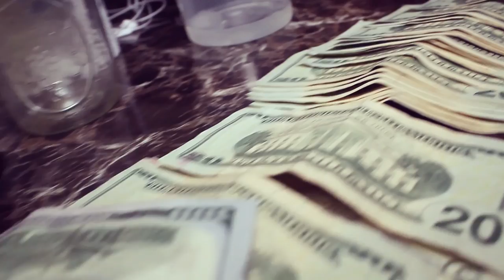Dough - The Office - Official Video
Check out the new video from Dough called the Office.